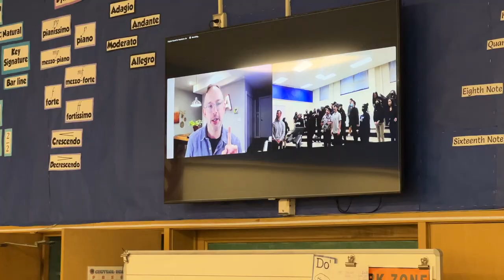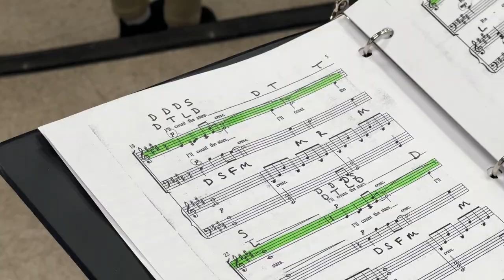Central Middle School Choir has Clinic with Composer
Central Middle School's Choir had a great opportunity to work with Andy Beck, the composer of one of the songs they are singing this semester.